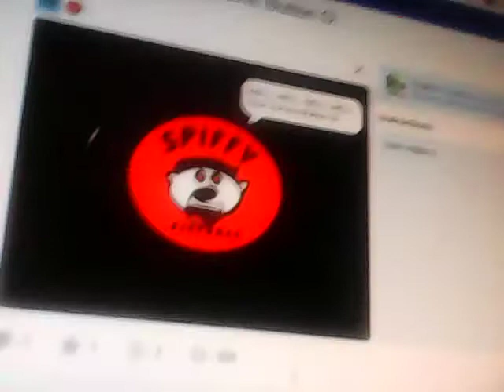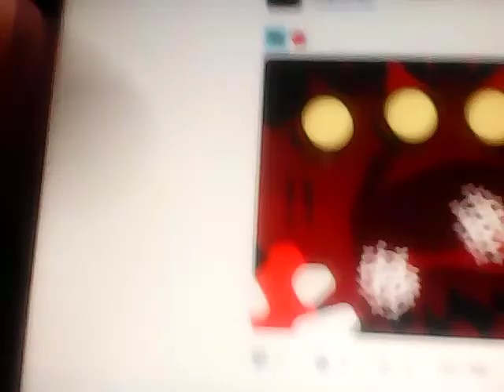Spiffy pictures.E×3 3 N-R (2)